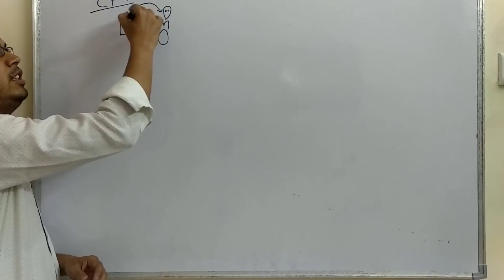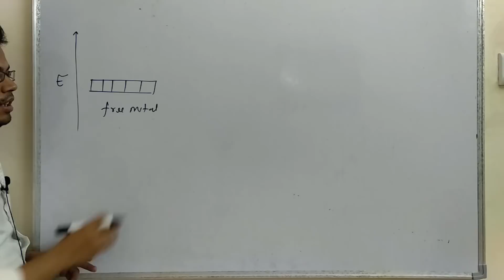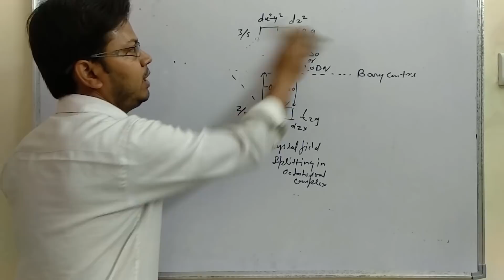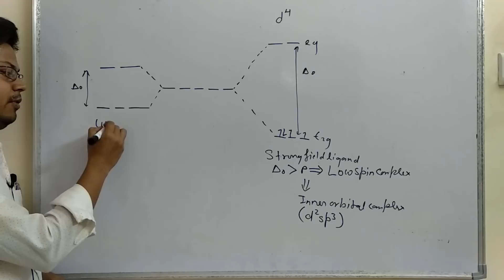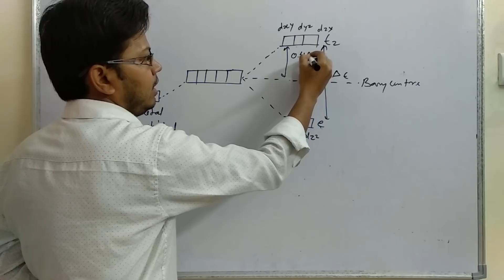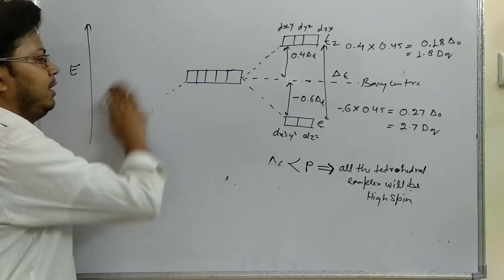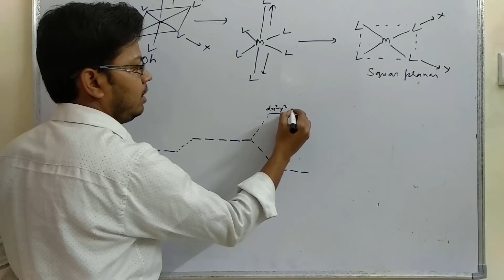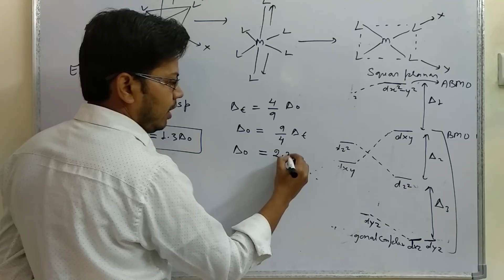Lecture - 2 ll Coordination Chemistry ll Crystal Field Splitting In Octahedral, Td & Sq. Planar comp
Coordination Chemistry#Crystal Field Splitting In Octahedral, Tetrahedral & Square Planar complexes
This lecture is based specially on Coordination Compounds.